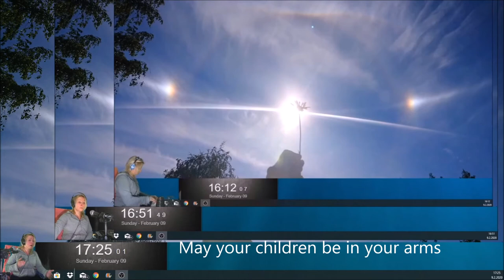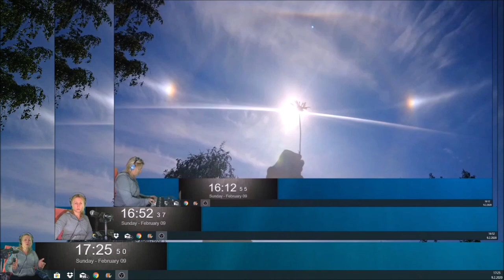SONG NovelSoul 09022020 Holopainen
I have no religion, but I still hope that some thruths are there where people need comfort.